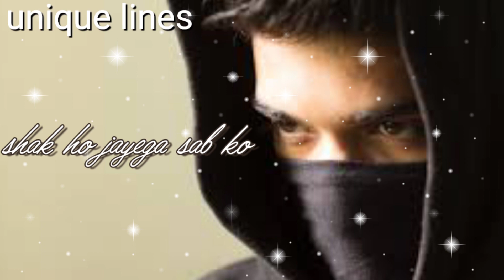kisi aur ki ho gayi to kya 2020|| WhatsApp status 15 second || new shayri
unique lines
NEWWHATSAPPSTATUS NEW2020 BEWAFA ISHQWhatsApp status video,
WhatsApp statue attitude,
WhatsApp status one word,
WhatsApp status,
Feeling shagbark,
Love song,
Love shagbark,
New shagbark
SHAYRI unique lines
new shayari
sad shayari
heart broken shayari
new status
tik tok sad status
comedy status
WhatsApp status video
Instagram post
Royal attitude
status attitude,
status fb,
status love,
royal attitude status in english,
royal attitude status in hindi,
status video,
whatsapp status,
feeling shayari,
sad shayari,
love shayari,
new shayari,
very sad shayari,
setting shayari,
ego shayari,
fb status shayari,
sad status video for girls,
very sad status video download,
whatsapp sad status video download
whatsapp status sad song video, download,
very sad whatsapp status video download,
feeling alone whatsapp status video download,
tragedy status,
Comedy status,
romantic status punjabi,
romantic status for husband,
romantic status for girlfriend,
most romantic whatsapp video status download,
30 seconds whatsapp status video download 2018,2019,2020,
beautiful love song status,
whatsapp status song video,
old song status for whatsapp video,
best status songs,
w song status,
whatsapp status songs download,
beautiful status song,
http love song status,
2 line status in hindi attitude
 2018,
zindagi status 2 line,
2 line status dosti,
two line shayari collections hindi,
2 line shayari in english,
2 line sad status in hindi,
2 line romantic shayari in hindi,
awesome two line shayari in hindi,
attitude status hindi 2019,
attitude status hindi 2018,
royal attitude status in hindi 2018,
desi status in hindi,
fb status in hindi 2019,
new status 2019,
best status 2019 in hindi,
love status,
superhit status in hindi,
new status 2020 in hindi,
fb status 2020 in english,
new year attitude status in english,
new status 2020 in english,
new status 2020 attitude,
new status 2020 download,
new status 2020 love,
hindi status,
tik tok status whatsapp,
tik tok status love,
tik tok status sad,
tik tok status in hindi,
tik tok status download,video download,
2017,2018,2019,2020,
WhatsApp status video Hindi song download,
WhatsApp download video song,
Beautiful status song,
2 line Status
2 line shagbark,
2 line Shays to collection Hindi
2line sad status in Hindi
Status attitude,
Status
Status love,

tik tok status video download,
tik tok status song,
tik tok status videos,
royal attitude status
riyal  status
royal statue
two lines video
two lines status
two lines attitude
two lines attitude status
romantic status
romantic status for girls
romantic status for boy
romantic status